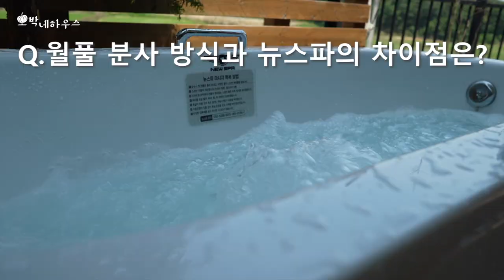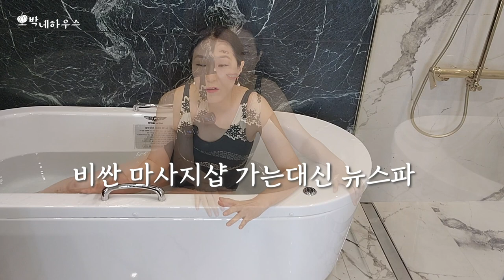당신의 욕실을 업그레이드 해 줄 마사지 스파 2시간이면 완성해 | 월풀 대신 뉴스파 선택해야 하는 3가지 이유! | massage bathtub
처음으로 이사왔을 때 욕실 만큼은 고급지게 하겠다고
월풀욕조 알아보다가 너~무 비싸 그 중 가장 큰 욕조로 바꾸었는데,
그 때 못한 아쉬움이 많이 남아요. 욕실 리모델링한 지도 20년 지났고
나의 로망 스파 욕조로 다시 바꿔볼까 고민중입니다

월풀이 배관에 잔수가 남아 위생적이지 않다는 얘기 많이 듣고
이곳 저것 알아보다 잔수가 남지 않는 내 생애 처음
144홀 공기분사 마사지 스파가 있다고 해서 직접 모델하우스 다녀 왔어요.

저처럼 욕조 구매 고심했던 분이라면 꼭 이 영상 살펴보시고 참고하세요!
구매의사 있으신분은 *호박네하우스* 영상 보고 왔다고 하면
작은 할인이 있으니 꼭 활용하세요^^

❤️ 여러분의 구독은 저에게 영상을 만드는 큰 힘이 됩니다.